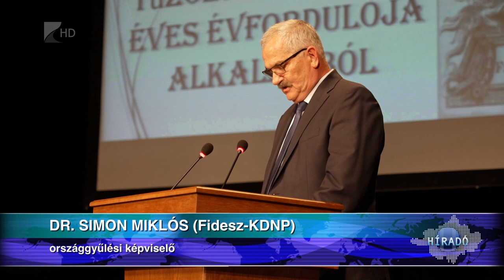Jubileum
Jubileumot ünnepeltek a nyírbátori tűzoltók. 140 éve vigyázzák a várost és oltják a lángokat. A jeles alkalmon 6 miniszteri elismerés mellett több, mint negyvenen vettek át elismerést.